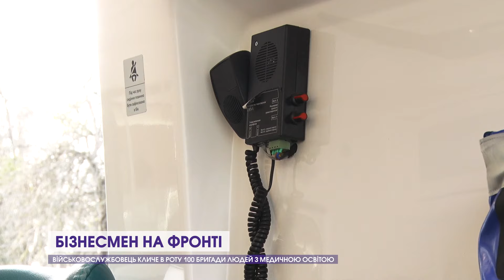🧑‍⚕️«Це не так страшно, як здається». Лікар з Луцька кличе медиків на війну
Наш матеріал про багатодітного батька, бізнесмена Ярослава Рудика, який у перший день війни пішов у добровольці. Лучани знають його як дільничного лікаря. Нині ж замість білого халата він носить піксель. А серед пацієнтів – лише військові. Про військовий шлях бізнесмена і про те, чому під час короткої відпустки бігає по усіх медзакладах області, дивіться у сюжеті.